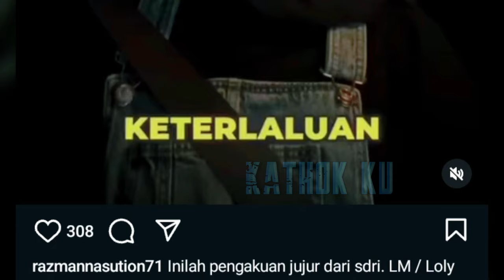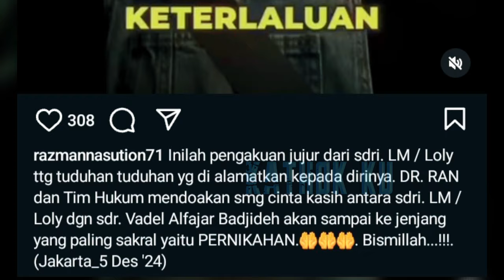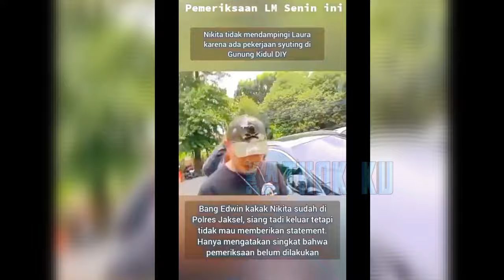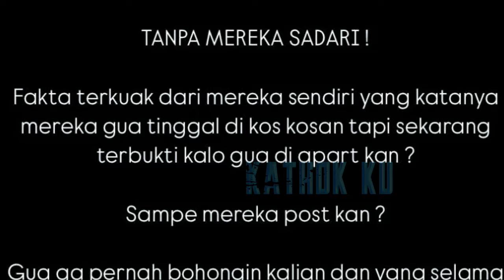RAZMAN Unggah Lolly KLARIFIKASI, Nikita Mirzani KECEWA, Vadel MAKIN PD❓️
Jangan Lupa: _
Thankz!!..